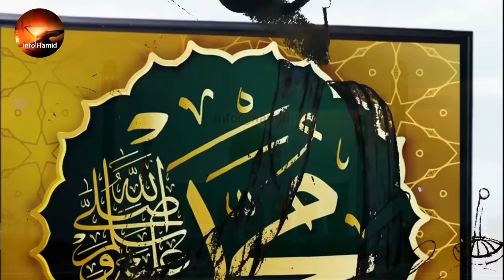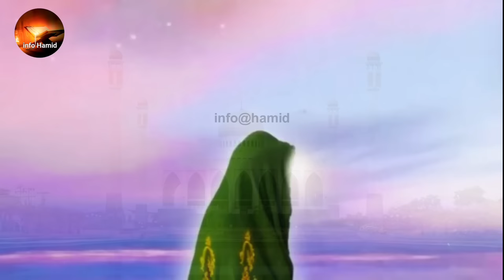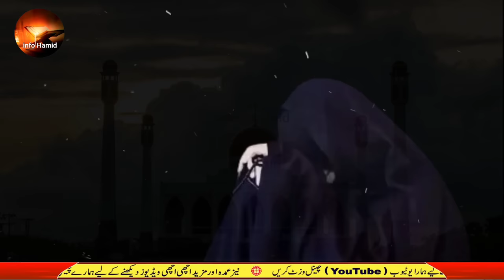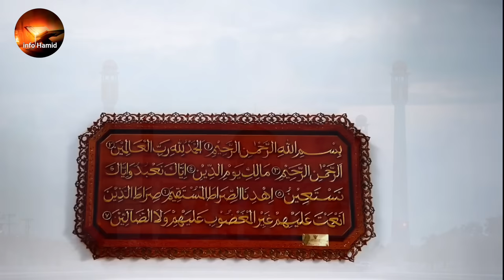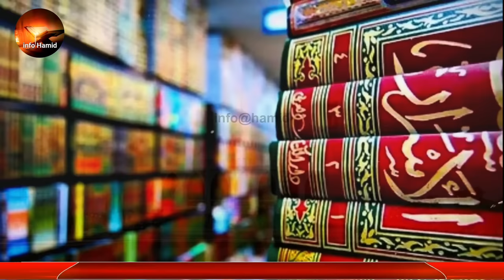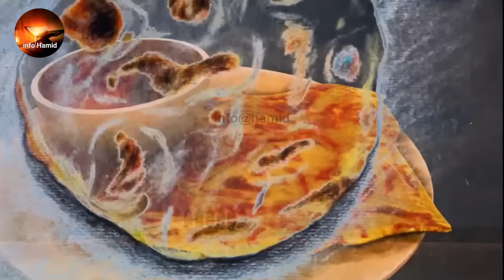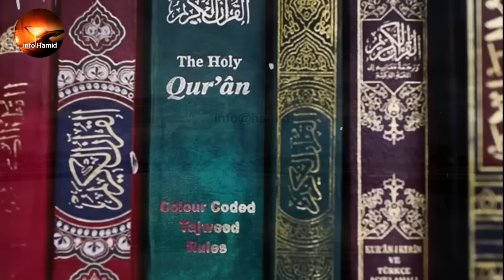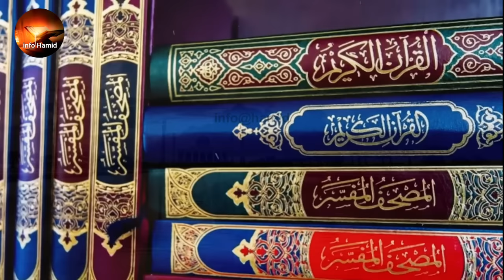Complete story of Rabia Basri | Hazrat Rabia Basri k waqiyaat | Rabia Basri ki kramaat in urdu/hindi